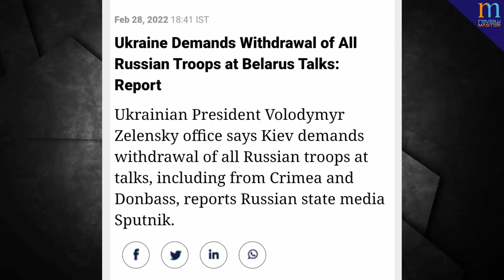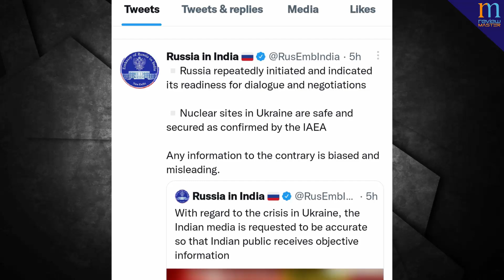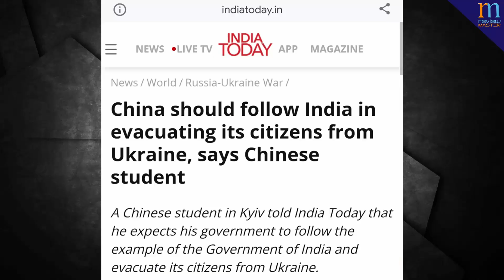Talks in final phase between GTRE and Safran cooperation for aircraft engine